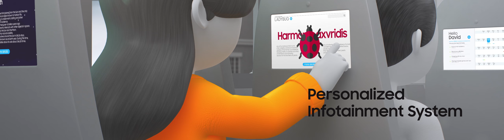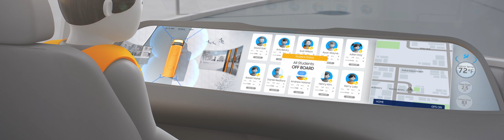Samsung “Safety Solution” CES2019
Credits:
Client : Samsung
: Sanghwa (Pre-production / 2D Character Design / Sound)
Director : Willy Lee
3D Artist : Willy Lee, Chang Hoon Park, Dong Kyu Lee
2D Artist : Seung Yong Kim
Agency : Sangwha